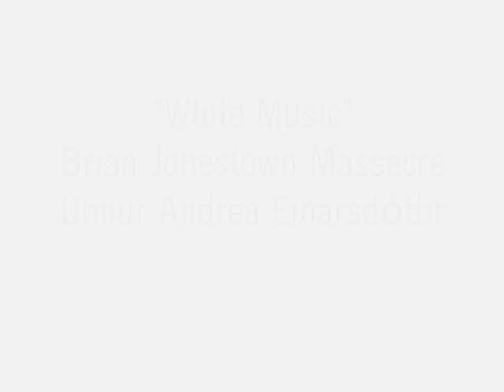White Music- Brian Jonestown Massacre, Unnur Andrea Einarsdóttir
White Music
Brian Jonestown Massacre
Unnur Andrea Einarsdóttir